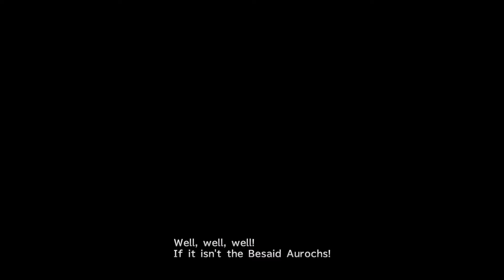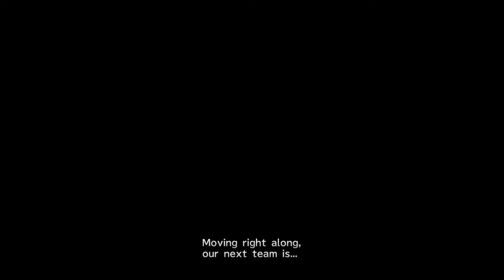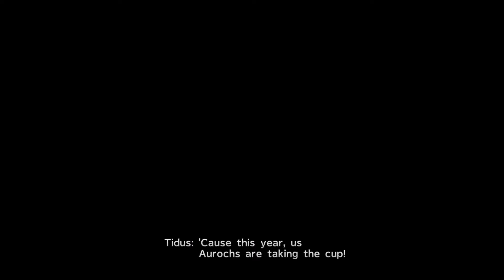Final Fantasy 10 HD Remaster 13 Arrival in Luca